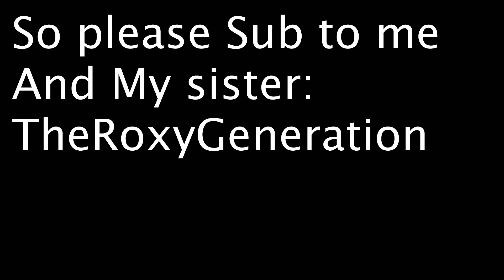I Destroyed 1000 Treasures - (HIVE)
Hey Guys!